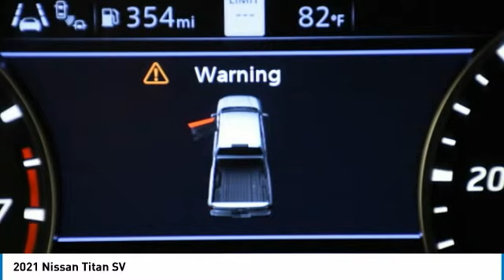2021 Nissan Titan K5572R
2021 NISSAN TITAN Palmetto Bay, FL
Stock# K5572R

GLACIER WHITE, BLACK, CLOTH SEAT TRIM, [U01] SV CONVENIENCE PACKAGE -inc: Leather-Wrapped Steering Wheel, Auto-Dimming Rearview Mirror, Front & Rear Parking Sensors, Radio: NissanConnect w/Navigation, NissanConnect w/navigation, 9  touchscreen display, Nissan door to door navigation w/3D building graphics and satellite imagery, connected navigation features including online POI search, over-the-air map updates, online premium traffic information, SiriusXM Traffic, SiriusXM Travel Link (weather, fuel prices, movie listings, stock info, sports and parking) and TomTom weather, 2 Illuminated USB-A Ports In Back Of Center Console, Charge only, Rear HVAC Vents, Intelligent Key System, driver and passenger request switches, Convex Spotter Mirror, Power Sliding Rear Window w/Defogger, 110V/12V Outlets In Back Of Center Console, 12V in center console, Chrome Interior Door Locks, Remote Engine Start on Key Fob, Traffic Sign Recognition (TSR), Dual Zone Automatic HVAC, Dedicated Cell Phone Holder, Heated Front Captain's Chairs, cente, [T01] SV TOW PACKAGE -inc: Heated Manually Extendable Tow Mirrors, Puddle Lamps, Trailer Brake Controller, Receiver Hitch, Trailer Light Check Function On Key Fob, 4-Pin/7-Pin Wiring Harness Connector (Rear Bumper), [L95] CARPET FLOOR MATS (L95), [K92] OFF ROAD PROTECTION PACKAGE -inc: crew cab interior door scuff protection, off-road adventure kit and adventure medic kit, All Season Floor Mats, [K02] SV UTILITY PACKAGE -inc: 2 molded plate keys, 110V Outlet in Bed, Utilitrack System w/4 Tie-Down Cleats, LED Tailgate Area Illumination, Rain Sensing Wipers, LED Under Rail Bed Lighting, Flat Floor Function w/Tie Down Hooks, storage box w/removable divider and lockable lid, Rear Utility Bed Step, Spray-On Bedliner, Auto-Dimming Rearview Mirror w/UGDO, Universal Garage Door Opener, Electronic Locking Tailgate, [F92] LOOP SIDE STEPS, [B92] SPLASH GUARDS, Wheels: 18  x 8  Silver Painted Alloy. This Nissan Titan has a powerful 5.6L V8 DOHC 32V 400hp engine powering this Automatic transmission.

*These Packages Will Make Your Nissan Titan SV The Envy of Your Friends *
Transmission w/Driver Selectable Mode, Sequential Shift Control and Oil Cooler, Towing Equipment -inc: Trailer Sway Control, Tires: P265/70R18 OWL, Tire Specific Low Tire Pressure Warning, Tailgate Rear Cargo Access, Steel Spare Wheel, Speed Sensitive Variable Intermittent Wipers, Sliding Rear Window w/Defroster, Single Stainless Steel Exhaust, Side Impact Beams, Seats w/Cloth Back Material, Restricted Driving Mode, Remote Keyless Entry w/Illuminated Entry, Illuminated Ignition Switch and Panic Button, Regular Box Style, RearView Monitor Back-Up Camera, Rear Parking Sensors, Rear Cupholder, Rear Child Safety Locks, Radio: NissanConnect AM/FM -inc: 8  color touchscreen display w/multi-touch control, 6 speakers, Apple CarPlay, Android Auto, SiriusXM satellite radio, 2-USB (1 type A, 1 type C) connection ports for iPod interface and other compatible devices, Bluetooth hands-free phone system, streaming audio via Bluetooth, hands-free text messaging assistant, Nissan Connect services and WiFi hotspot, Radio w/Seek-Scan, Clock, Speed Compensated Volume Control, Aux Audio Input Jack, Steering Wheel Controls and Radio Data System.

Test drive this must-see, must-drive, must-own beauty today at HGreg Nissan Kendall, 17305 S Dixie Hwy, Palmetto Bay, FL 33157.